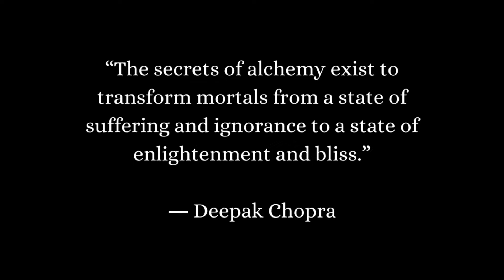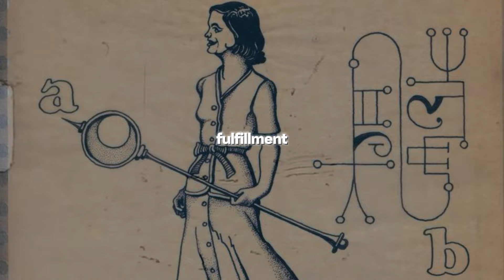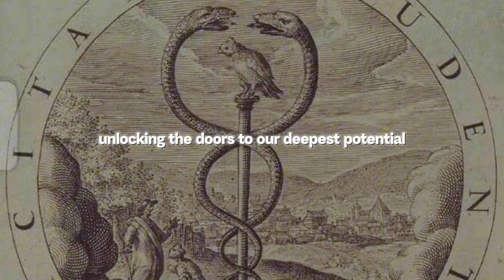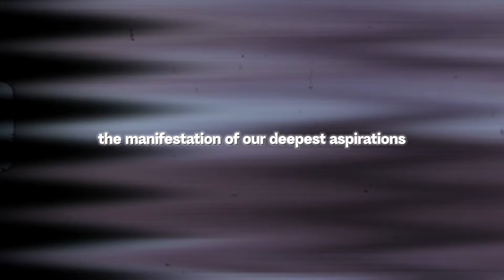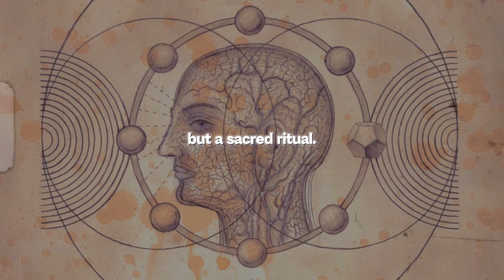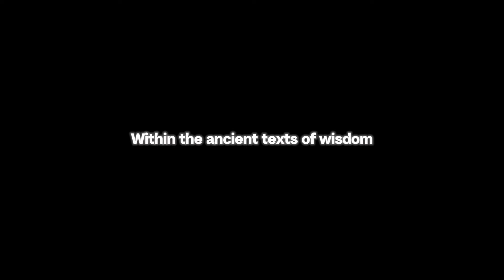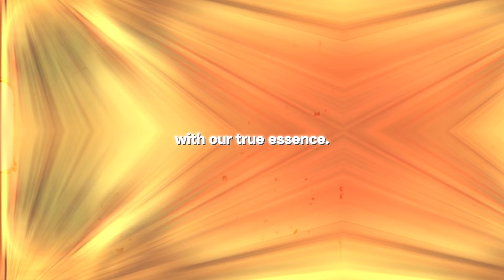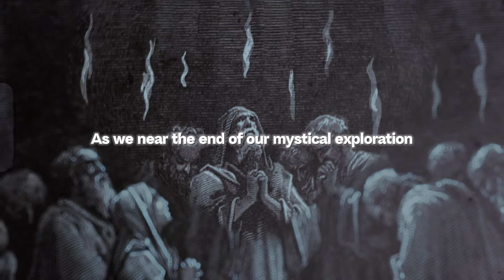The Art Of Mental Transmutation: Alchemy Secrets Revealed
Embark on a transformative journey into the depths of the mind with our latest video. Explore the power of mental concentration, focused attention, and the alchemy of thoughts for personal growth and success.

Thank you all for joining me on your transformative journeys. The road less travelled can be a scary one, and can often be a tumultuous period, but I hope in time my videos will help you along the path, as the knowledge they possess has helped me within my own life. Thank you once again 🙏

Chapters:
00:00 Introduction
01:27 Mental Attention & Concentration
04:54 Fulfilment From Within
05:52 Pyramid Of Life
07:27 Flow-Based Attention
08:26 The Power Of Thoughts
09:39 Purification Of The Mind
10:36 Depolarization (Mental Alchemy)
11:56 Mental Transmutation
13:00 The Subconscious Mind
15:10 Acknowledging Fulfilment
15:58 Conclusion